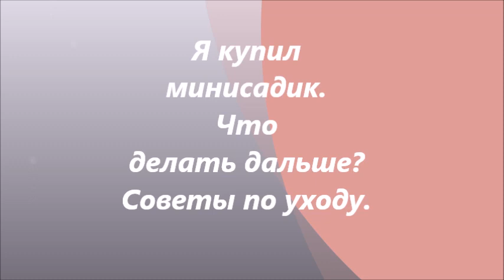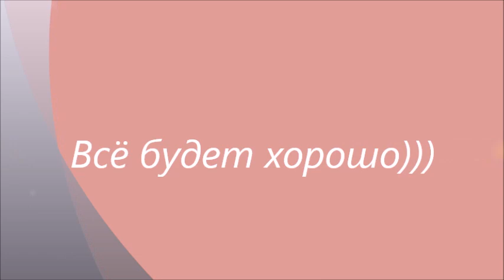Я купил минисадик. Что делать дальше? Советы по уходу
Советы по уходу за садиком из суккулентов после покупки.